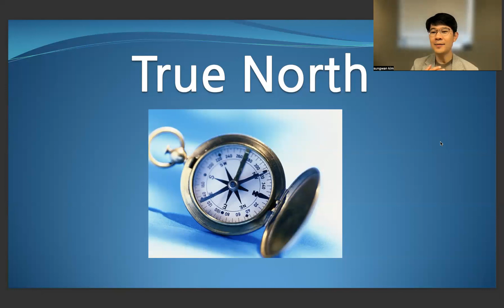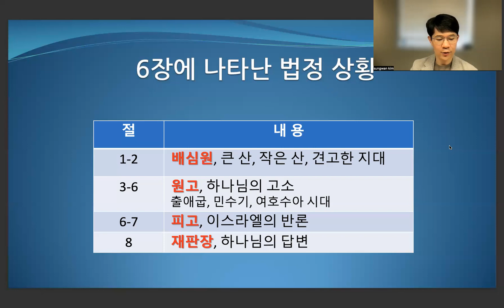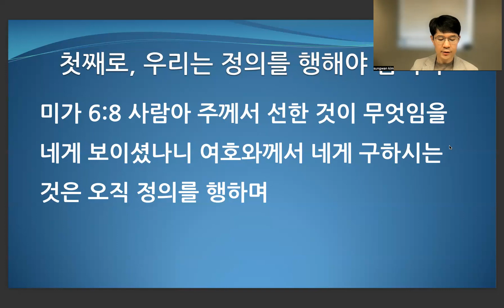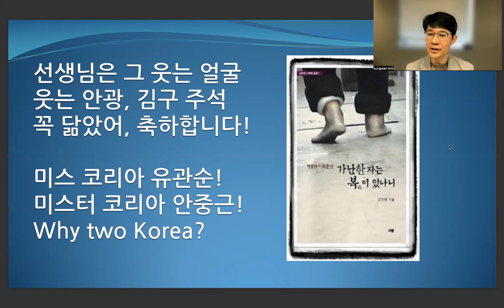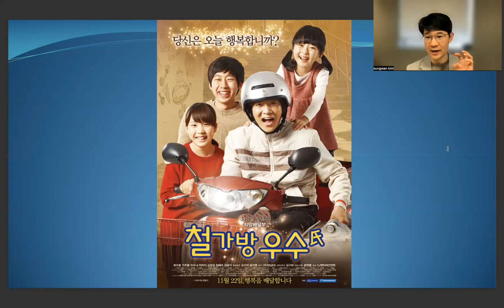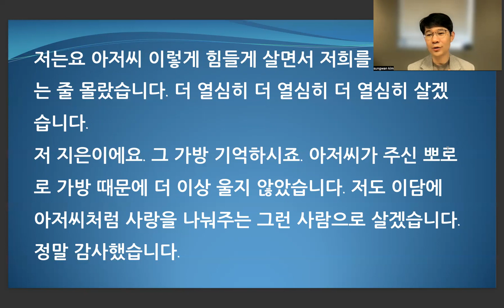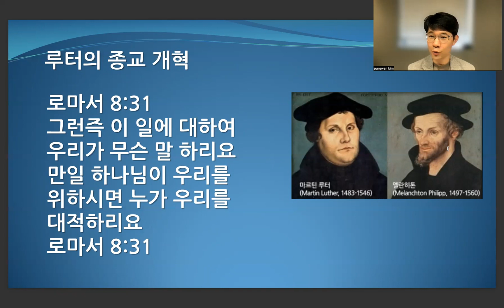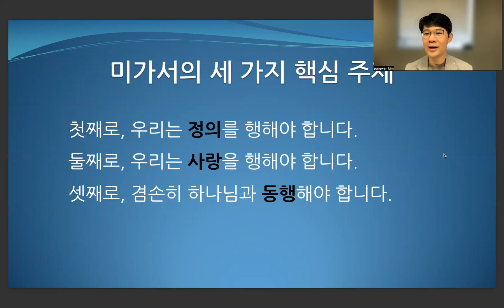소선지서 미가